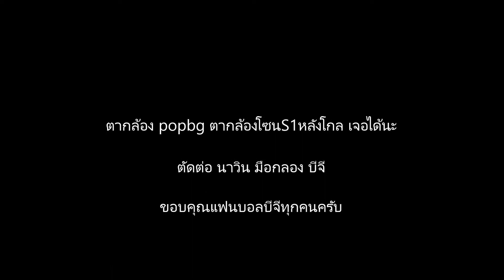BGFC VS CHONBURIFC